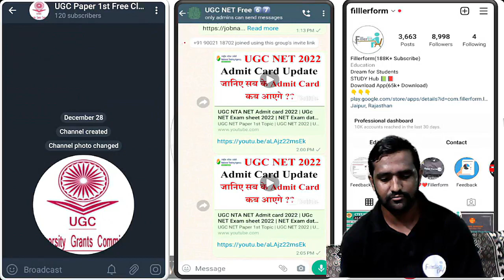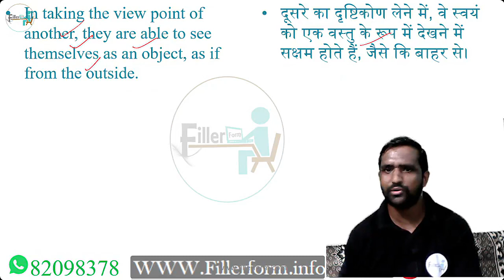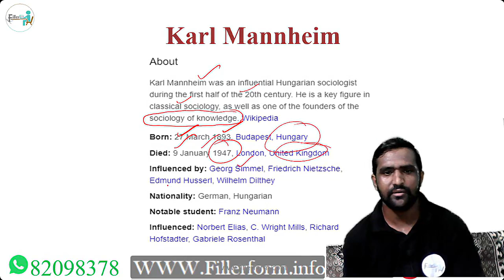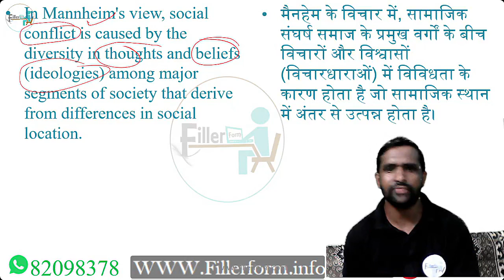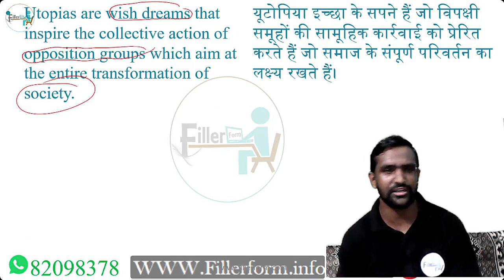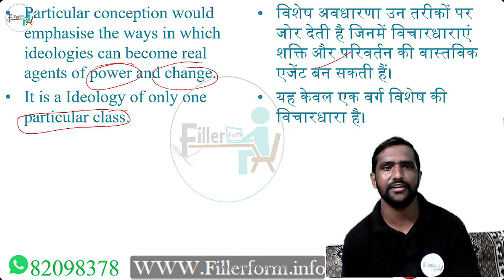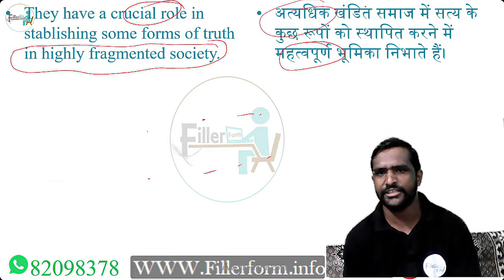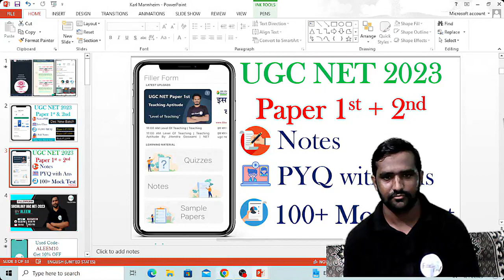14 August Paper 02 Unit01 G H Mead Part 02 Karl Mannheim Part 01 Sociology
UGC NET Sociology of crime and criminal justice systems
UGC NET Sociology of religion and religious institutions
UGC NET Sociology of race, ethnicity, and identity
UGC NET Sociology of childhood and youth
UGC NET Sociology of migration and diaspora
UGC NET Sociology of social movements and activism